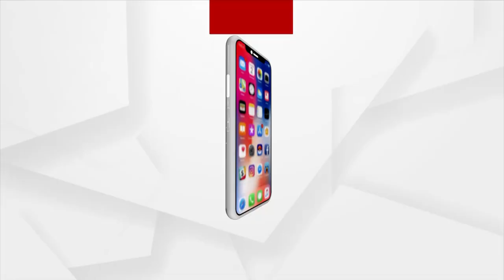Odisha Govt Remains Action Less Over Providing Proper Water Supply To People: Union Minister Pradhan